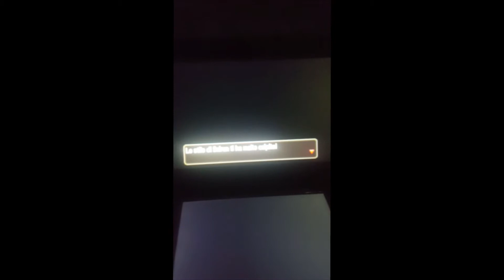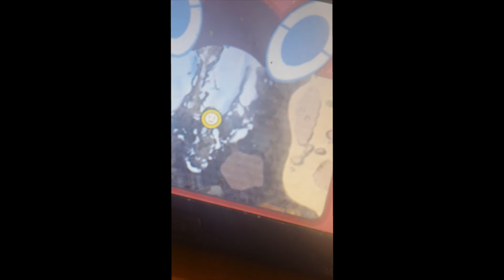Allenatori Extra (guida)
Ciao a tutti oggi vi porto gli allenatori extra di Pokèmon UltraLUNA fatemi sapere se il video vi piace con un bel like positivo✌🏼grazie per il supporto